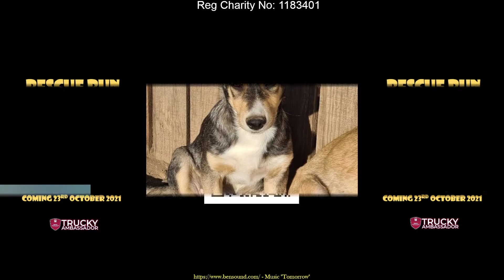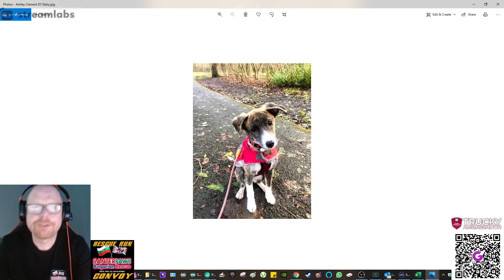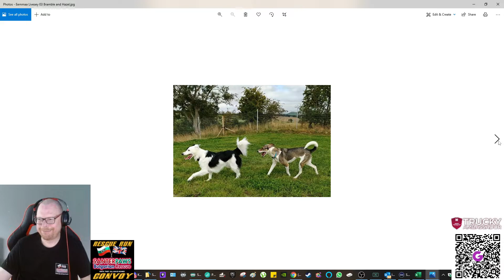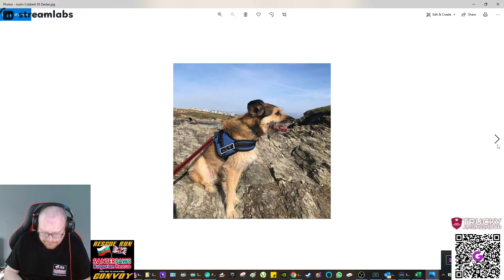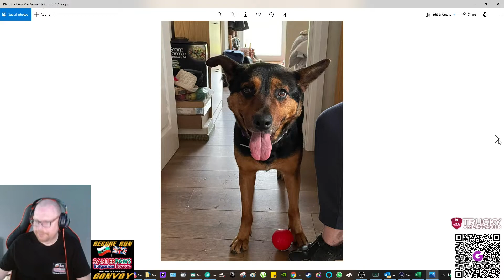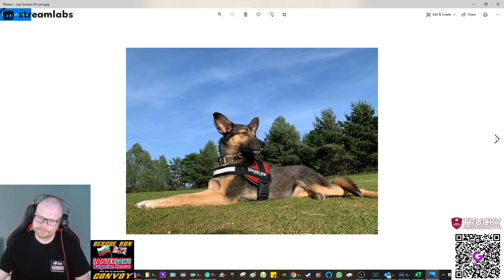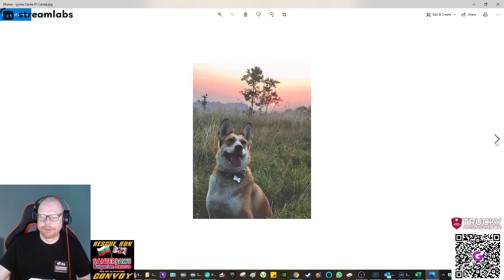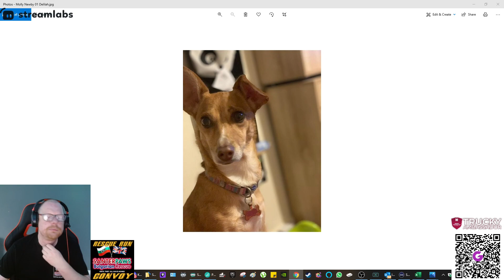Part One Santerpaws Judging Stream October 13 2021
Judging the Santerpaws Bulgarian Rescue entrants to find 37 images from the 444 sent in by 155 supporters for the 2022 calendar which will be available to buy very soon.

Santerpaws Bulgarian Rescue is a registered charity in England with the Charity Commission  ( Number 1183401)